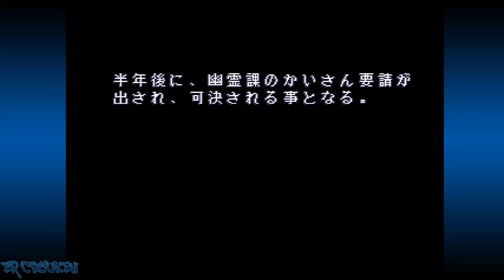Denjin Makai (Arcade) - Kurokishi Playthrough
A beat'em up arcade game released in 1993. Published by Banpresto, developed by Winkey Soft. Game features six playable characters with their own move sets, and non-linear stage paths. A stripped down version would later be released on the Super Famicom in Japan only.

I play through the game as Kurokishi. Gonna admit, this playthrough was kinda sloppy since I have not played this one very much. The Up/Down and Left/Right Special moves have strict timing to get out after guarding. You also only get one life per credit (and expect me to die a lot in this playthrough). Overall a cool game, if a bit stiff, and outclassed by it's sequel.

00:00:00 Intro/Title/Character Select
00:00:58 Stage 1: Bust Street
00:05:52 Stage 2: High Way
00:12:49 Stage 3: Amusement Park
00:19:44 Bonus Game 1
00:20:13 Stage 4: Bay Side
00:25:19 Stage 5: Military Base
00:34:26 Bonus Game 2
00:35:57 Stage 6: Central City
00:51:56 Ending/Credits